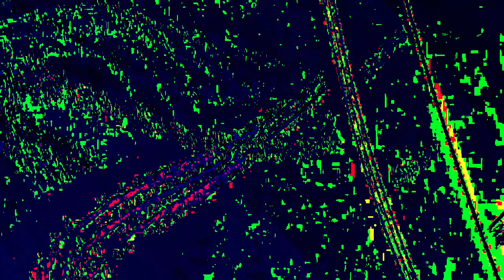[EPILEPSY WARNING] Movie 24 01 09 01h36m09s